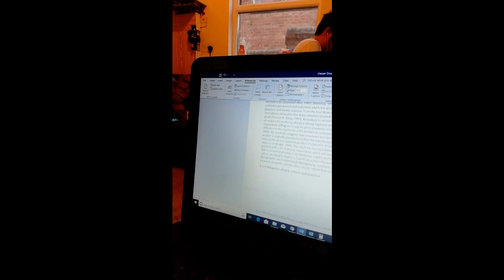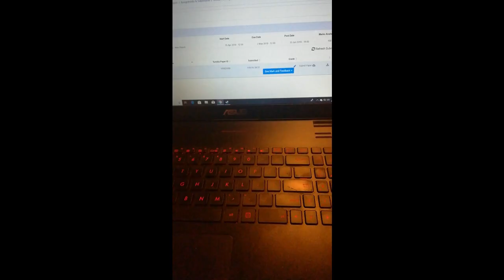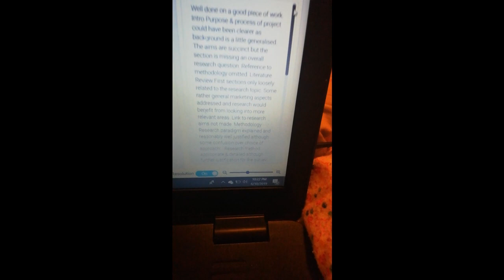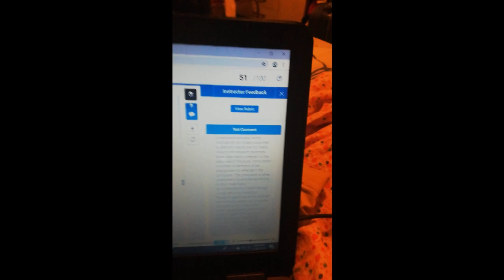Is it possible to finish dissertation last minute?!?! (Vlog on undergraduate thesis or dissertation)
HI guys, I'm a third year soon to be graduating undergraduate student in International Business Management. Like most of you, i struggled with procrastination and did all my assignments last minute. This is my Vlog on what went down with the biggest module in Undergraduate which is the research project or dissertation (or even thesis whatever the F**K you call em) and although for the most part doing this wasn't the greatest or proudest thing i could have done, hopefully i shed some light and insight for those of you who are in desperate times (because you probably F**Ked up too lol). I will improve on my videos and bring greater contents in the future!